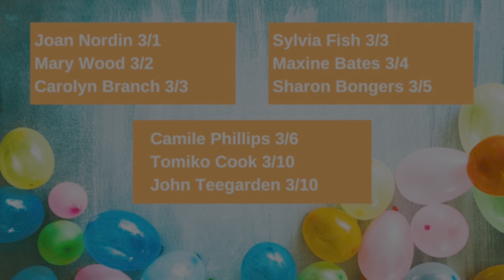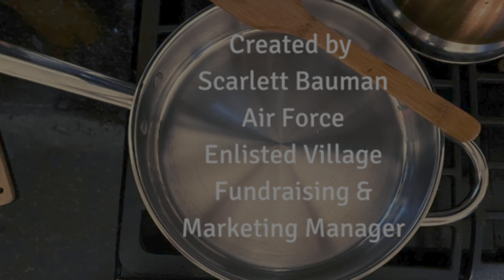Cook with Brooke - Episode 20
Brooke's special guest is Carter Zorn DVM, of Friendship Veterinary Hospital. Pets are welcome now at Bob Hope Village, so Brooke and Dr. Zorn discuss the pros and cons of pet ownership. Brooke also provides a COVID-19 update.